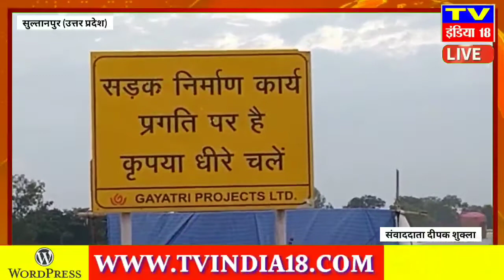सुल्तानपुर : राष्ट्रीय राजमार्ग को छोड़कर निर्माणाधीन फोरलेन पर फर्राटा भर रही रोडवेज बसें